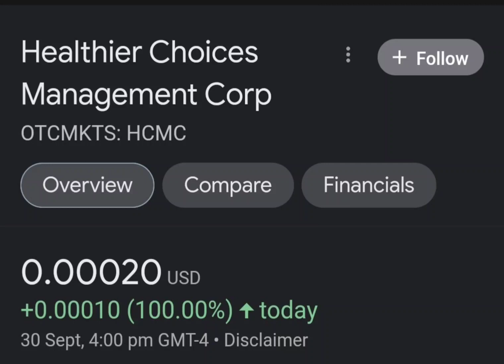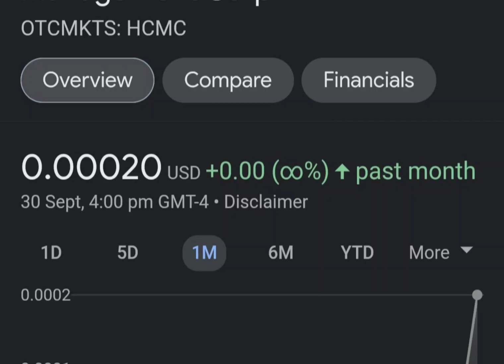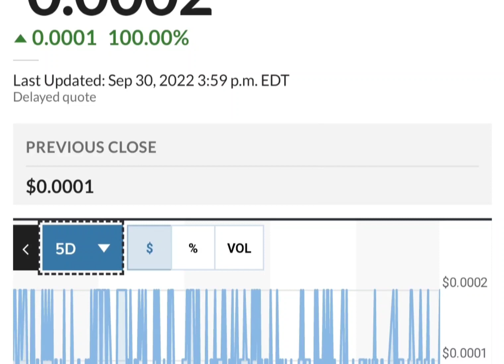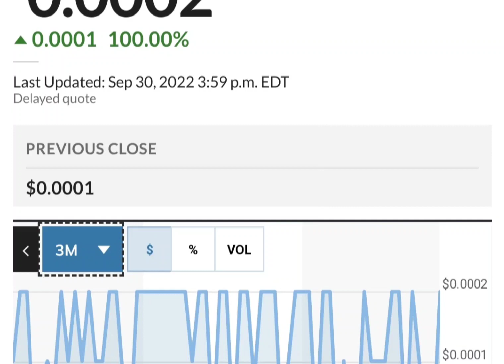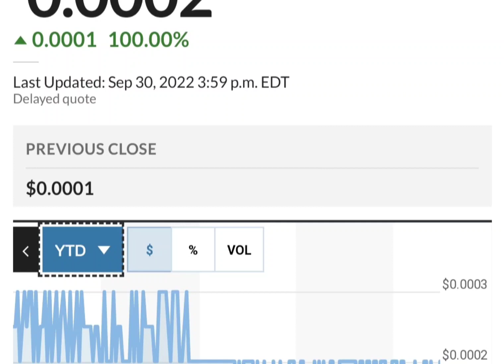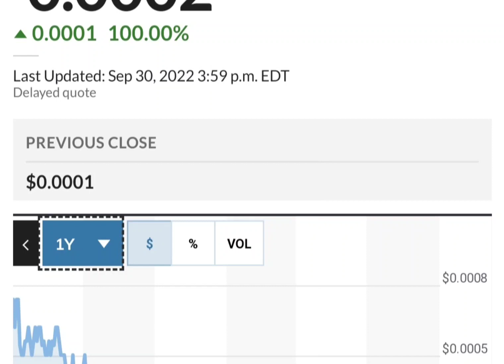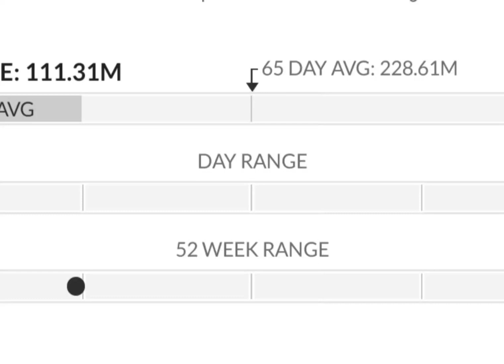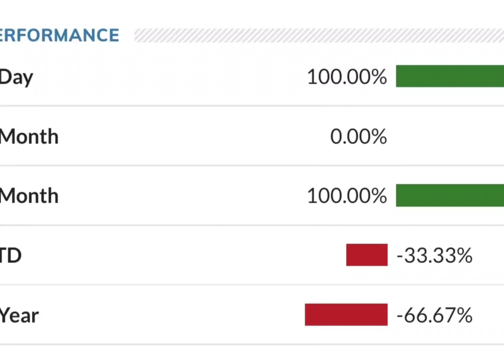HCMC Stock Will Make Millionaires! HCMC Stock Analysis} Healthier Choices Management Stock Target